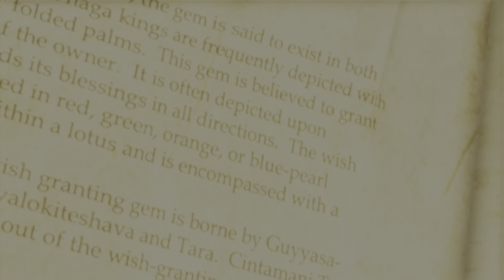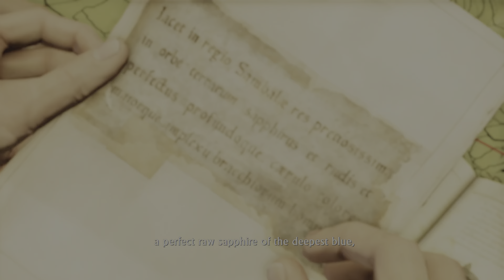UNCHARTED :2 AMONG THIEVES Episode 2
اخواتي